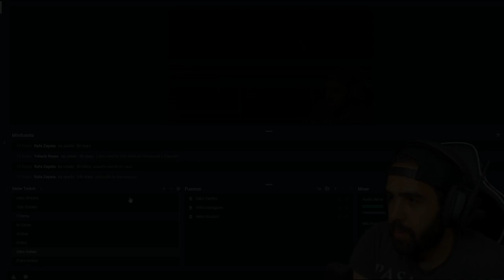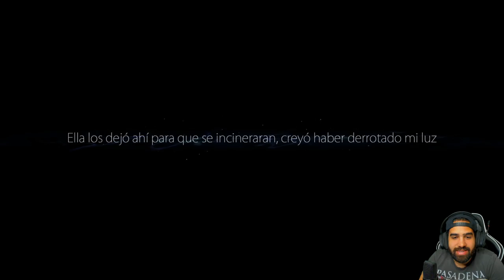FINAL • Ori and the Blind Forest - Episodio 03